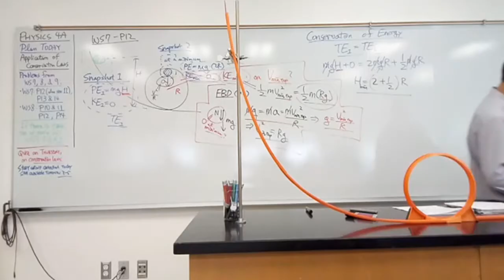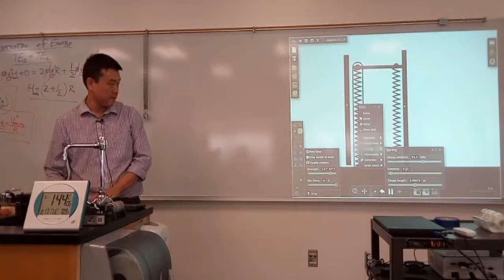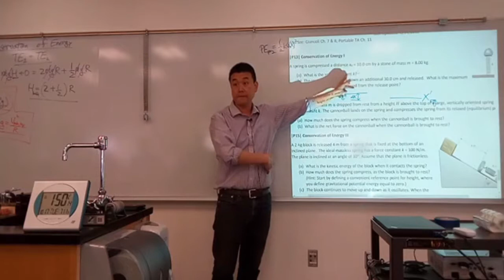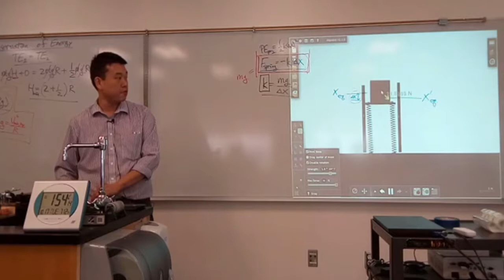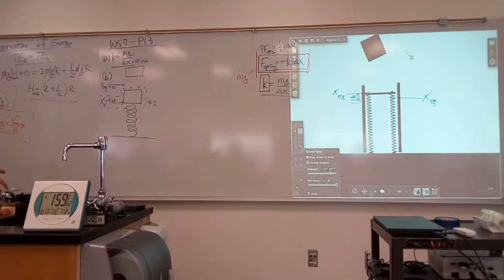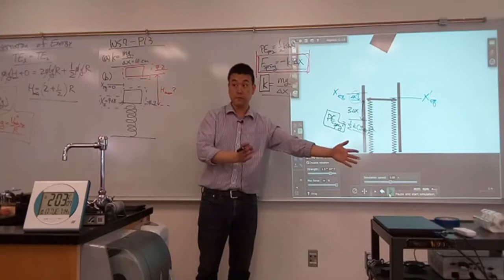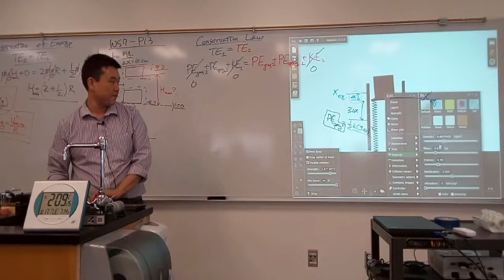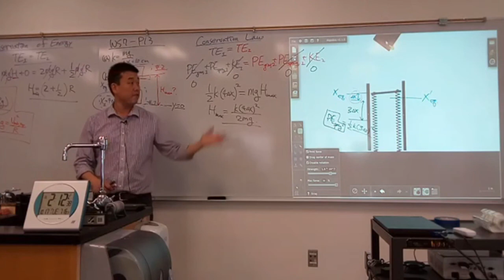Physics 4A - Compressed Spring Problem with Algodoo